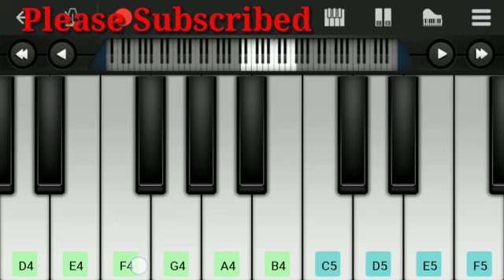Latest Gulabi Aankhen Song On - Mobile Piano Tetorial 2018 Presented By RVM.....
Presenting the Mobile Piano Tutorial of the super hit Mohammed Rafi classic song ‘Gulabi Aankhen’ from the 1970 movie ‘The Train’.
Originally sung by Mohammed Rafi, composed by RD Burman and written by Anand Bakshi.

Play this song tutorial in your mobile or piano keyboard easily after the learning from this video. The speed of this tutorial increases throughout the video proceed, so watch and learn simple to difficult level. If you want to play piano in your mobile, we recommend "perfect piano" mobile app is best for mobile.you can download it from any apps store.
We are used "perfect piano" to make this tutorial. Control speed in youtube player setting at bottom corner side.
Thankyou.

Tutorial by: Rahul Mahajan